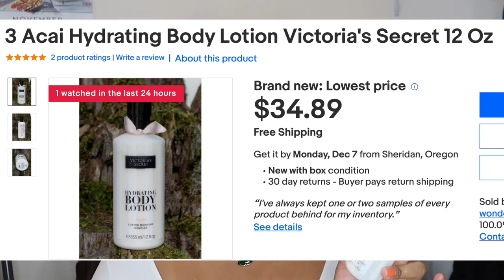Empties: November 2020 - Part 12 - Would I repurchase again?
Items mentioned:
- OGx Coconut Body Wash
- Honey Pot Sensitive Wash
- Shea Moisture Protein Intensive Conditioner
- Sol de Janeiro Coco Cabana Cream Moisture Body Cream
- Mary Kay Dry Silkening Oil
- Gold Bond Aloe Hand Cream

Camera? Canon G7x Mark II
Skin Type: Combo
Hair Type: 4C/4Z
Current Hair Style: Natural